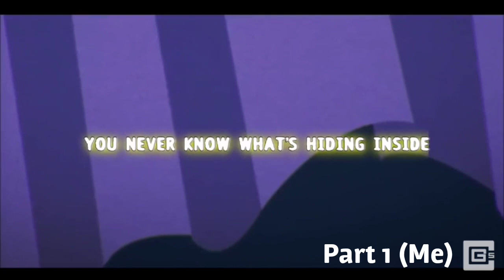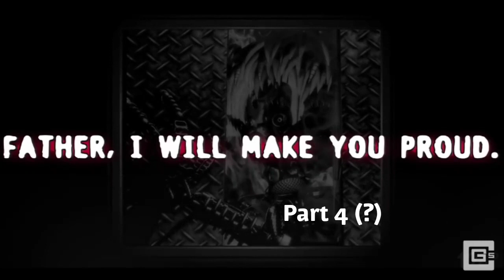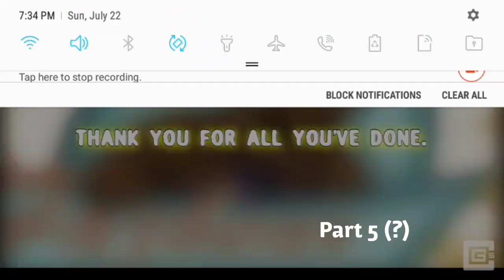Labyrinth Collab Part 1-5 (READ DESCRIPTION FOR RULES)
Part 1
Me(Javier Torres)

Part 2
Notat2s4me2

Part 3
Big And lil Tubby Adventures

Part 4
TNT Production

Part 5
Nerf War Polick

Tell Me Which Part You Want In The Comments Below 3 Parts Left No Audio And Enjoy The Collab
(ENDS IN 2 DAYS)